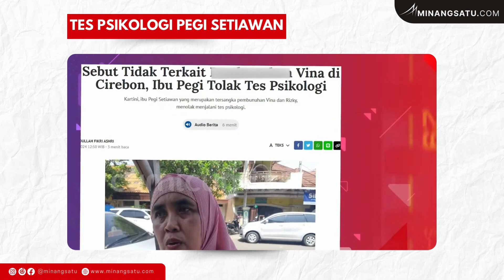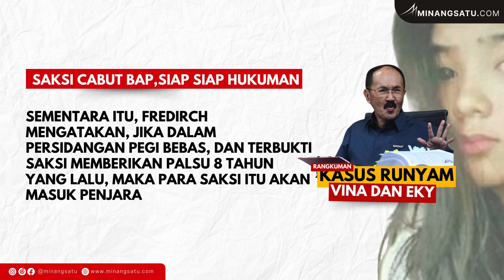( UPDATE ) KASUS RUNYAM VINA CIREBON